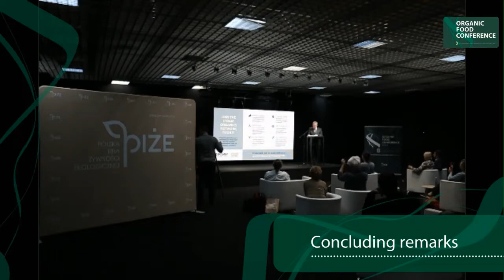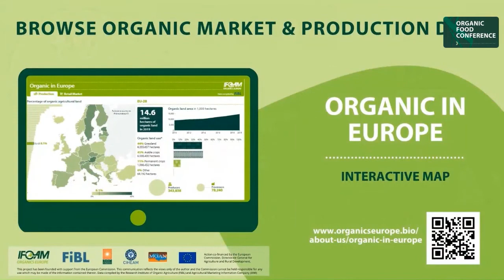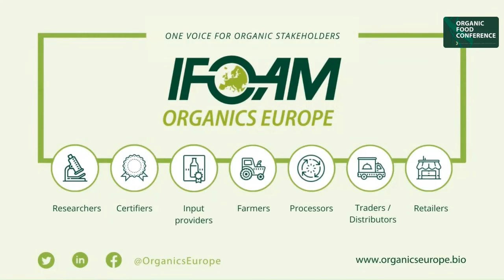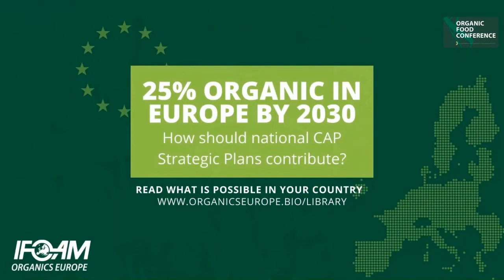OFC2021- Day 2: Concluding remarks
Speakers:
– Janusz Wojciechowski, Commissioner for Agriculture and Rural Development, European Commission
– Jan Plagge, President, IFOAM Organics Europe

Moderator: Eduardo Cuoco, Director, IFOAM Organics Europe